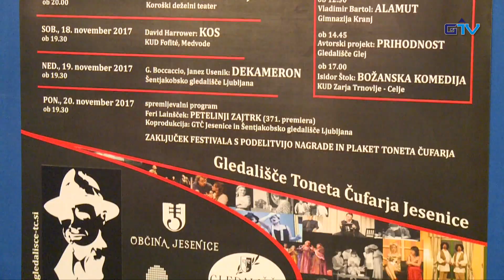GORENJSKA POROČILA: Čufarjeve dneve bodo zaključili s Petelinjim zajtrkom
Letošnji jubilejni Čufarjevi dnevi bodo imeli prav poseben zaključek. Zadnji dan bodo na odru Čufarjevega gledališča namreč premierno uprizorili Petelinji zajtrk.